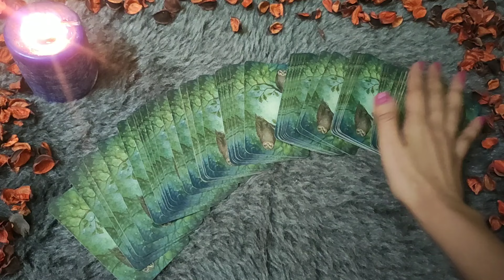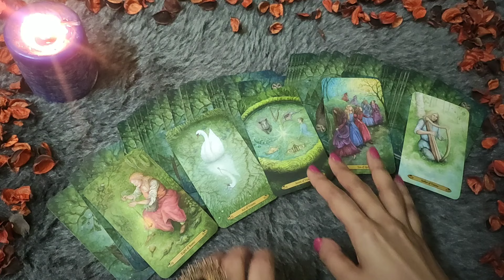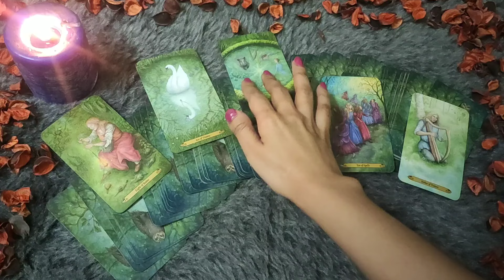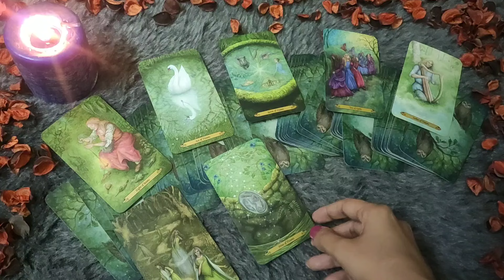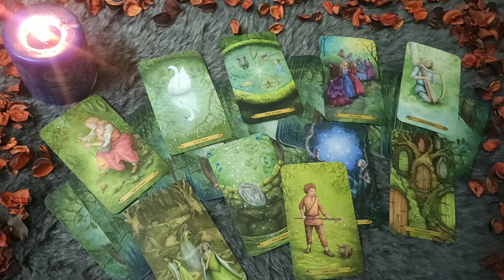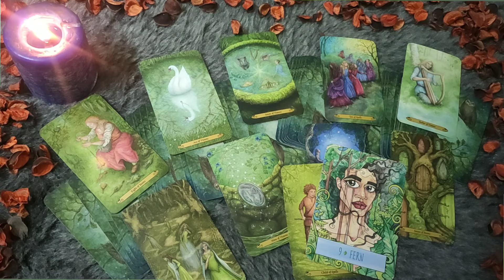LIBRA♎/TULA RASHI- " KYA WO KABHI MOVE ON KARENGE "MARCH LOVE READING